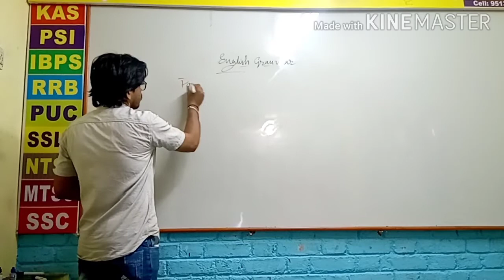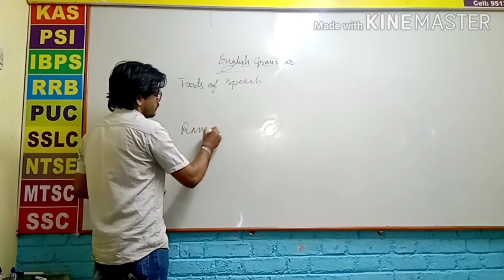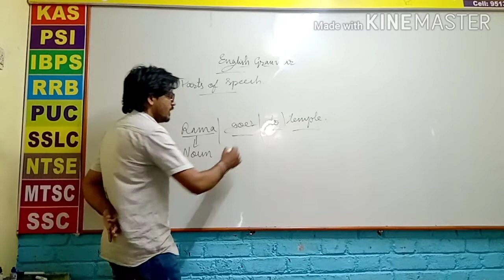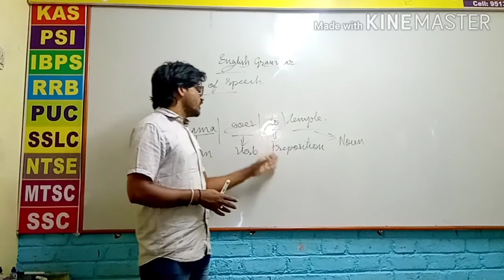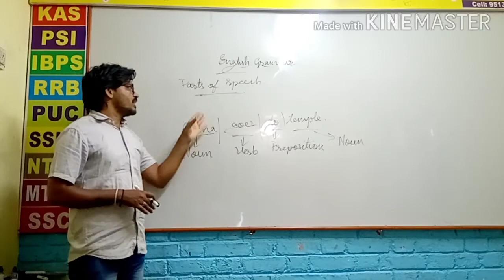Parts of speech Part I General English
KPTCL General English Top 5 Adjectives